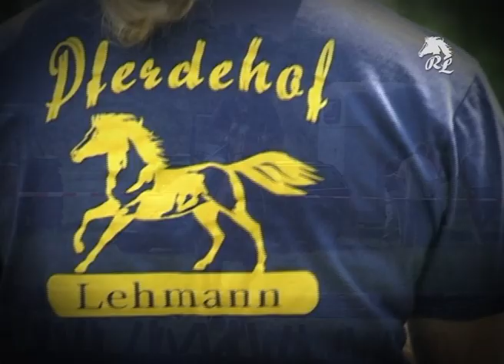Pferdehof Lehmann | Trailer 2009/2010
Dieser Trailer soll eine bleibende Erinnerung schaffen und Lust machen auf die bald folgenden Video-Podcasts. Erleben Sie den Pferdehof Lehmann im Bewegtbild :)